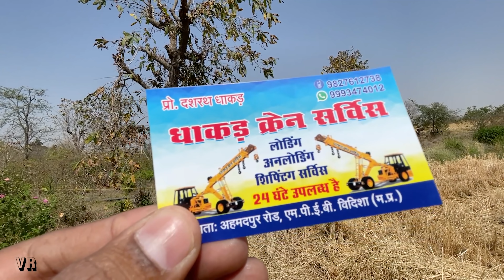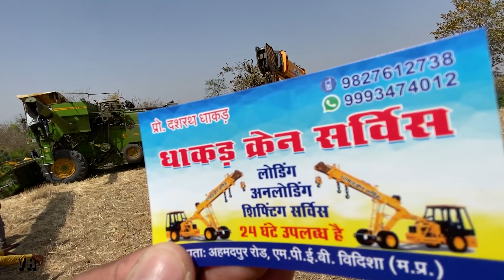Malkit 997 Combine Accident while working Pulling by 2 Escort Crane Hydra